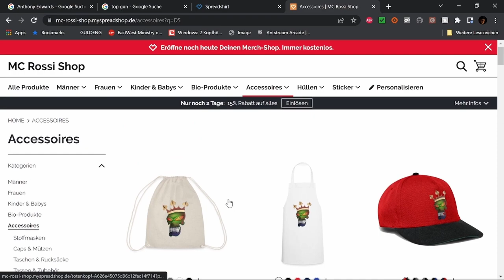Best of Twitch Januar 23 W 1 V 2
WERBUNG